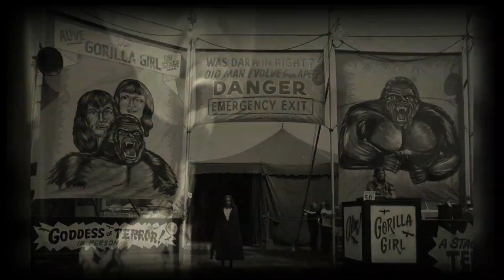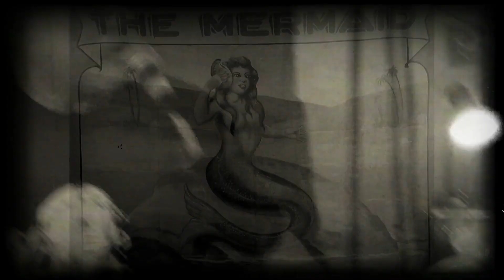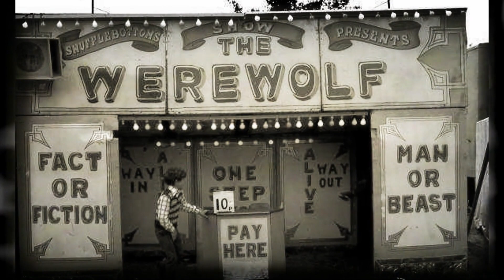Scanner - "Sideshow Train" Official Music Video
Riding on the rails to nowhere,
Places never calling a home,
We are our own family,
Living our lives with our own

Sideshow train - on the rails again,
Life on the line it’s so good to be strange,
Riding on the steel and the edge of a knife,
Living, breathing, monstrosities!

Johnny got a knife and a gun,
She broke the little one’s heart,
Now comes the time to play with us,
You never were part of our world

Living, breathing, monstrosities!

Passing through the towns in the night,
Reflections of life in the lights,
We’ll always live on the outside,
We know we’ll never fit in

Living, breathing, monstrosities!

Sideshow train!
Sideshow train!
It’s good to be strange!
On the edge of a knife!

"Sideshow" Train by Scanner. Written by Joe Brady. Copyright Joe Brady and Scanner.
Scanner is an American roots and punk inspired rock and roll band that has been together since the 1970s.
Scanner is:
Joe Brady - Lead Vocals and Bass
Junnie Fortney - Guitars
Ray Hawkins - Drums
Special Guest: Ken Matson - Kreepy Karnival Keyboards
Produced by Joe Brady and Ken Matson
Recorded by Leo “Doc” Dockery